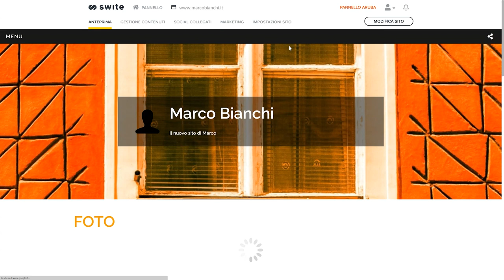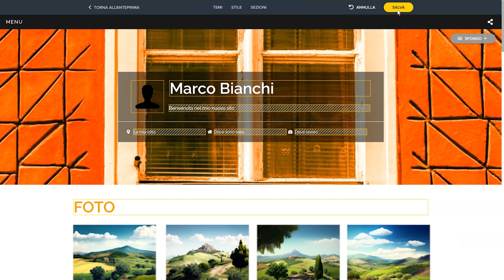Swite: gestire la formattazione dei testi - Guida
Con Swite puoi editare i testi del tuo sito web, puoi scegliere il font, la grandezza del carattere, il colore e l’allineamento del testo e aggiungere elenchi puntati o eventuali link.